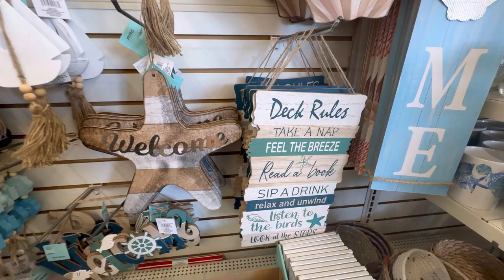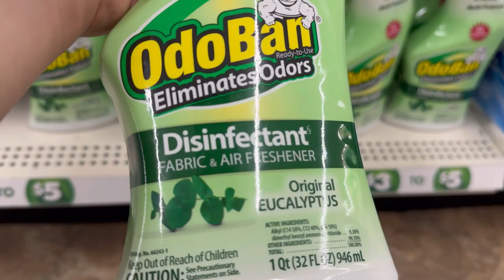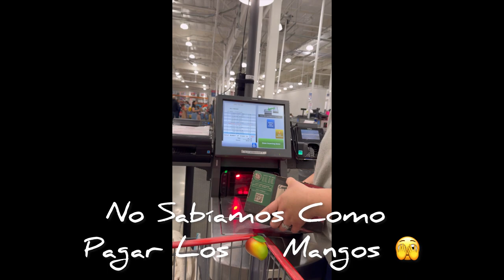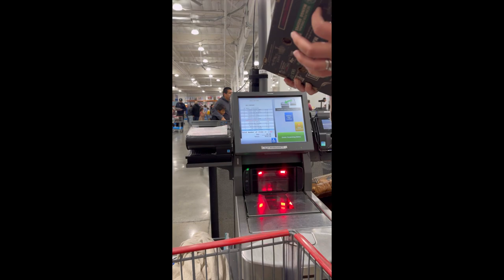Haul De Dollar Tree🌳☘️,,,Receta De Tacos De Pescado 🌮,,, Haul Grocery Costco Wholesale 🛒🥭🍉🥔🥐